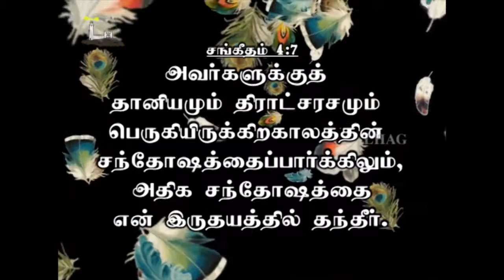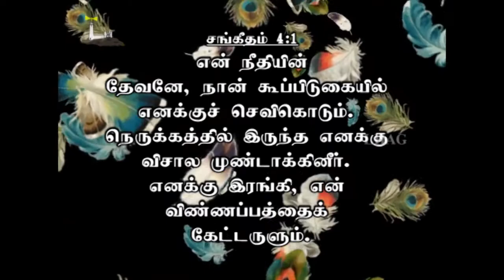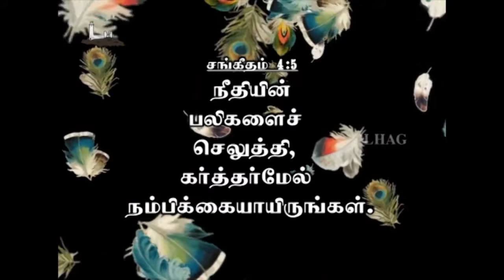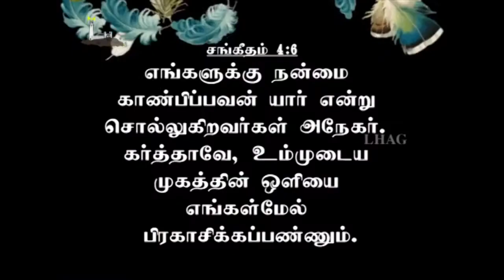Joy, Peace and Safety(Tamil Sermon) Rev. T.R. John Vincely (Psalms 4:6-8)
6. எங்களுக்கு நன்மை காண்பிப்பவன் யார் என்று சொல்லுகிறவர்கள் அநேகர்; கர்த்தாவே, உம்முடைய முகத்தின் ஒளியை எங்கள்மேல் பிரகாசிக்கப்பண்ணும்.

7. அவர்களுக்குத் தானியமும் திராட்சரசமும் பெருகியிருக்கிறகாலத்தின் சந்தோஷத்தைப்பார்க்கிலும், அதிக சந்தோஷத்தை என் இருதயத்தில் தந்தீர்.

8. சமாதானத்தோடே படுத்துக்கொண்டு நித்திரைசெய்வேன்; கர்த்தாவே, நீர் ஒருவரே என்னைச் சுகமாய்த் தங்கப்பண்ணுகிறீர்.

                                        சங்கீதம் 4:6-8

13 missionaries outside of Tamilnadu. Several boys and girls have been sent from this church
1. Prayer  2. Word of God  3. Holy Spirit Baptism  4. Discipleship  5. Evangelism 6. Church Planting 7. Missions 8. Member care.

Worship Timings
I Service   :  Sunday 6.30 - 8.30am
II Service  :  Sunday 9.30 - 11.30am
III Service :  Sunday 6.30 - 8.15pm
Fasting Prayer
Friday           : 10.30 am - 12.30 pm
Wednesday :  6.30 pm   - 8.00 pm (Care Groups).

Bank Details :
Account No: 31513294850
IFSC : SBIN0011544